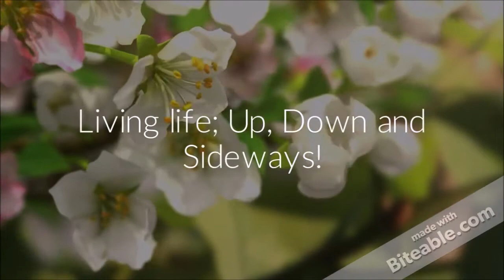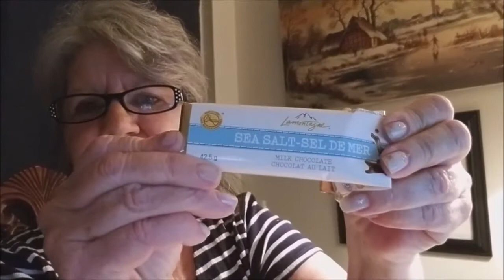Vlogtober 9 A little Gambling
A little gambling, a little turkey and cake!

Hope you enjoyed this video! I always love your comments.